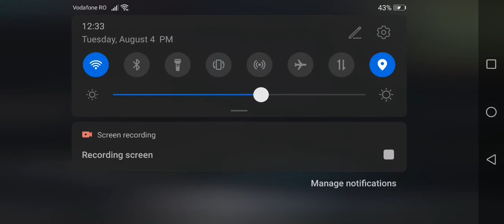Cyber Hunter Pro Lobby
This stream is hosted by Kya Sugar ,I offer Real and Genuine live streams , My broadcast schedule is very random so don’t forget to hit the bell notification for that XD
cyber hunter pc gameplay game